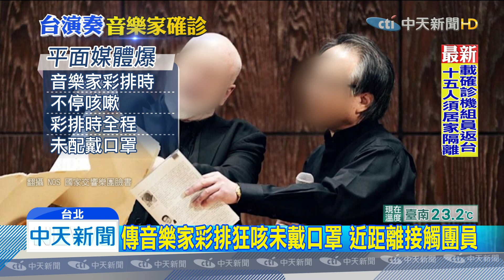20200306中天新聞 邊咳邊演出？！ 確診澳音樂家兩度入觀眾席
澳洲確診音樂家，2月底來台灣的國家音樂廳，連開兩場音樂會，甚至還開了演出前記者會，但過程中加上彩排，其實這名音樂家，通通都沒戴口罩，還被爆出一度咳嗽咳很兇，指揮中心公布，接觸者至少34位，都要居家隔離14天，不過更誇張的是，不但近距離接觸其他團員，而且兩天音樂會，在表演完後，還都走下觀眾席，影響的接觸者，到底有多少？引發全民關注，陳時中上午回應，目前都有掌握到接觸人士，但並未透露實際人數。